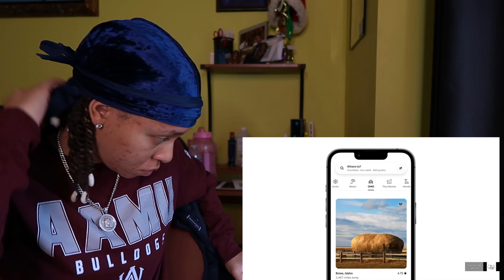LIL PEEP - S3X (Last Nite) Reaction